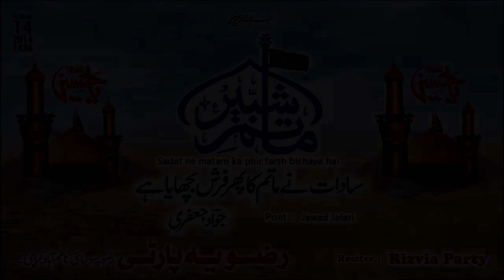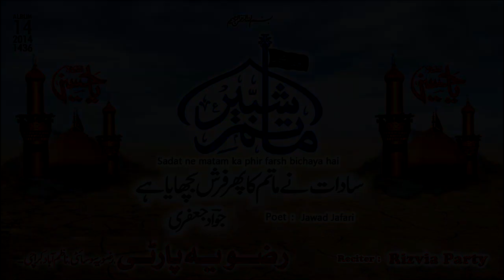Nauha 9th IMAM AL JAWAD MAULA MUHAMMED TAQI (ASWS) by Rizvia Party 2014-2015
Exclusive nauha on 9th IMAM MOHAMMED TAQI (ASWS)
Reciter : Rizvia Party
Kalaam : Jawad Jafari